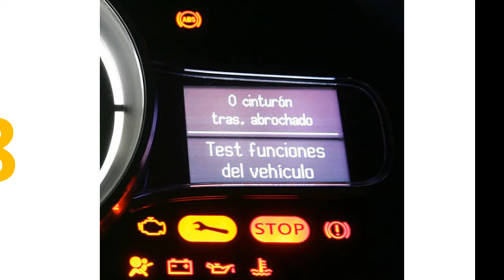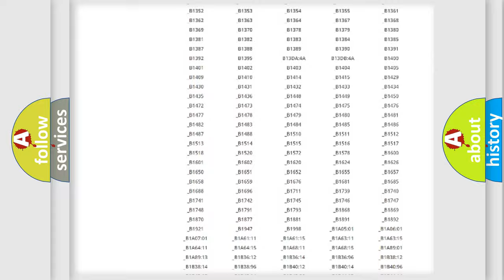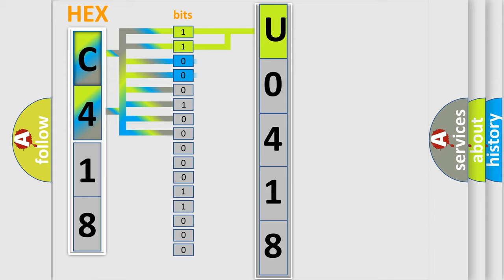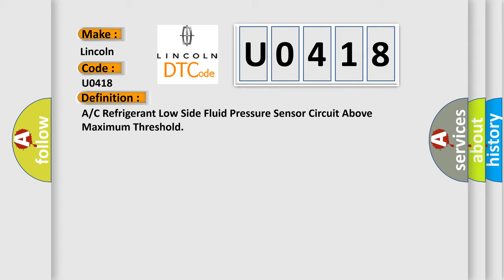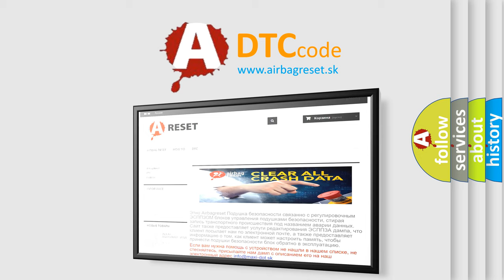DTC Lincoln U0418 Short Explanation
Contents:
0:21 Basic DTC analysis according to OBD2 protocol standard.
1:48 Insight into programming
2:58 A diagnostically understandable description of the Diagnostic Trouble Code
3:05 Basic error definition

Make:
Lincoln
Code:
U0418
Definition: